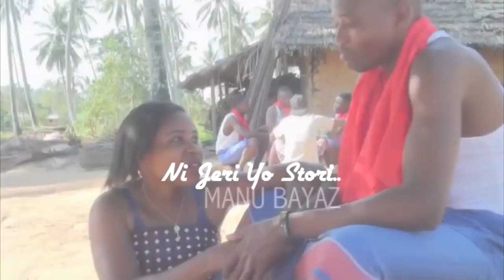MANU BAYAZ:KING OF NZELE/SIO THREAT KABISA/NI CHANGAMOTO TU/RICKY MELODY/CHILLIBASI/MZEE NGALA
Moja kati ya wasanii wanao utangaza mziki wa nzele vilivyo ni msanii Manu Bayaz,bonyeza utazame mengi anayopitia katika mziki wake.